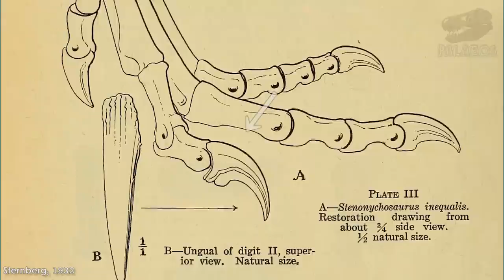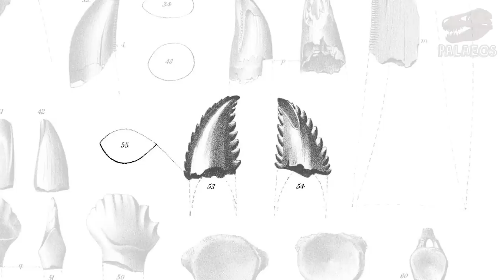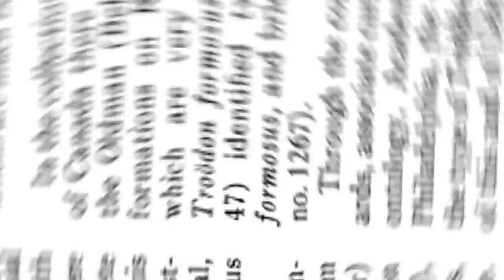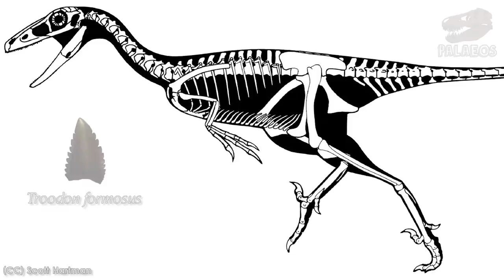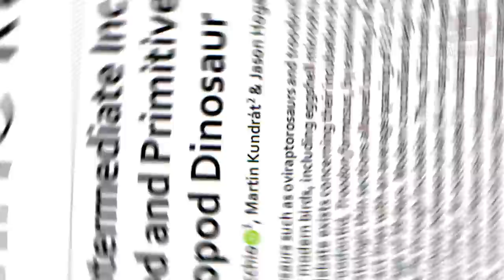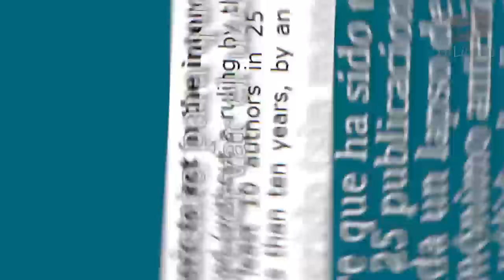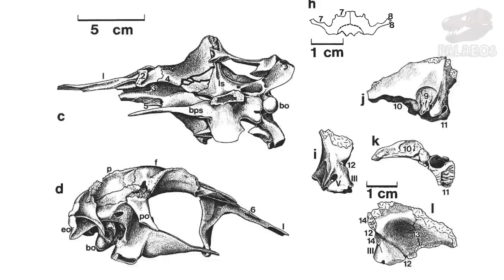¿Qué le pasó a Troodon? ¿Muere un icónico dinosaurio?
Bienvenidos a este su canal sobre paleontología. En esta ocasión les traemos un video sobre el famoso Troodon, un género de dinosaurio que desde hace un par de años no lo ha estado pasando bien. Conoce el lío tras este nombre científico y el cómo los paleontólogos han intentado resolver el embrollo.

Referencias de este video:
◘ Leidy, J. 1856. Notices of remains of extinct reptiles and fishes, discovered by Dr. F. V. Hayden in the bad lands of the Judith River, Nebraska Territory. In Proceedings of the National Academy of Sciences, 8: 72–73.
◘ Leidy, J. (1860). Extinct vertebrata from the Judith River and Great Lignite formations of Nebraska. Transactions of the American Philosophical Society, 11, 139-154.
◘ Nopcsa, F. (1901) A dinosaurusok átnézete és származása. Földtani Közlöny. 31(7-9): 193-224.
◘ Gilmore, C. W. (1924). On Troodon validus: An Orthopodous Dinosaur from the Belly River Cretaceous of Alberta, Canada. University of Alberta Press.
◘ Gilmore, C. W. (1931). A new species of troödont dinosaur from the Lance Formation of Wyoming. Proceedings of the United States National Museum.
◘ Brown, B., & Schlaikjer, E. M. (1943). A study of the troodont dinosaurs with the description of a new genus and four new species.
◘ Sternberg, C. M. (1945). Pachycephalosauridae proposed for dome-headed dinosaurs, Stegoceras lambei, n. sp., described. Journal of Paleontology, 534-538.
◘ Zanno, L. E., Varricchio, D. J., O'Connor, P. M., Titus, A. L., & Knell, M. J. (2011). A new troodontid theropod, Talos sampsoni gen. et sp. nov., from the Upper Cretaceous Western Interior Basin of North America. PloS one, 6(9), e24487.
◘ Evans, D. C., Cullen, T. M., Larson, D. W., & Rego, A. (2017). A new species of troodontid theropod (Dinosauria: Maniraptora) from the Horseshoe Canyon Formation (Maastrichtian) of Alberta, Canada. Canadian Journal of Earth Sciences, 54(8), 813-826.
◘ Torices, A., Funston, G. F., Kraichy, S. T., & Currie, P. J. (2014). The first appearance of Troodon in the Upper Cretaceous site of Danek Bonebed, and a reevaluation of troodontid quantitative tooth morphotypes. Canadian Journal of Earth Sciences, 51(11), 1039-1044.
◘ Sternberg, C. M. (1932). Two new theropod dinosaurs from the Belly River Formation of Alberta. Canadian Field Naturalist, 46(5), 99-105.
◘ Varricchio, D. J., Kundrát, M., & Hogan, J. (2018). An intermediate incubation period and primitive brooding in a theropod dinosaur. Scientific reports, 8(1), 12454.
◘ Currie, P. J. (1987). Bird-like characteristics of the jaws and teeth of troodontid theropods (Dinosauria, Saurischia). Journal of Vertebrate Paleontology, 7(1), 72-81.
◘ Currie, P. J. (1985). Cranial anatomy of Stenonychosaurus inequalis (Saurischia, Theropoda) and its bearing on the origin of birds. Canadian Journal of Earth Sciences, 22(11), 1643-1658.